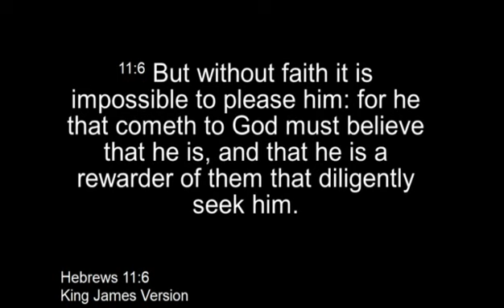Drink Your Cup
Guest Speaker - Dale Brown